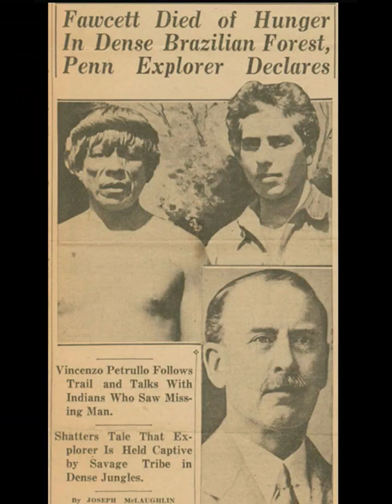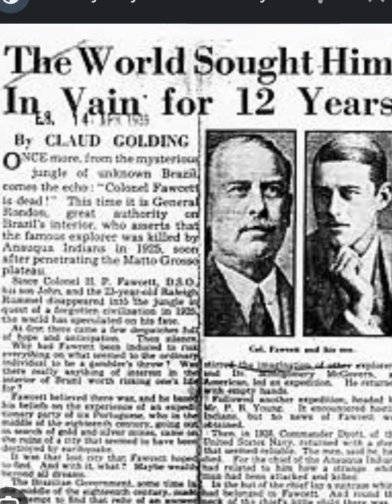Fred files Ep.2 The real Indiana Jones, Percy Fawcett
mystery, adventure,  conspiracy, murder, educational